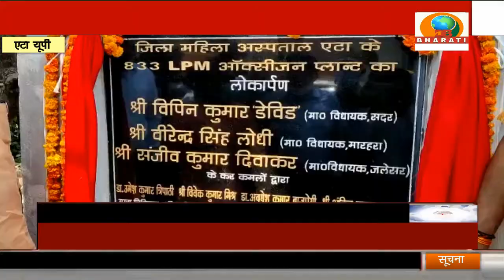UP. BULLETIN/DB BHARATI SAMACHAR/ 04-08-21